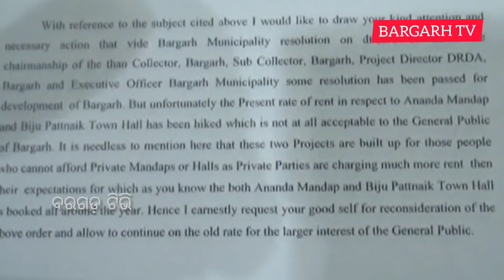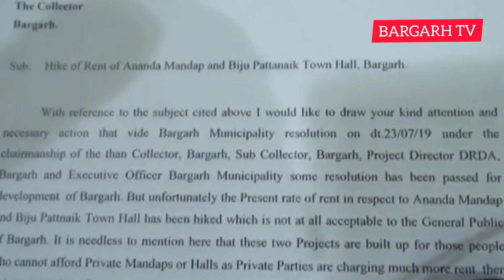Bargarh tv:- ବରଗଡ଼ ରେ ଫେର୍ ହେବା ଆନ୍ଦୋଳନ -sambalpuri news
Bargarh tv :-;bargarh muncipalty ra  rate badha , aanand mandap ,kalyan mandap ,biju pattnaik town hall .

ବରଗଡ଼ ସହରରେ ଥିବା ଟାଉନ ହଲ ଓ କଲ୍ୟାଣ ମଣ୍ଡପରେ ବିଭିନ୍ନ ସରକାରୀ, ବେସରକାରୀ ସାମାଜିକ କାର୍ଯ୍ୟକ୍ରମ ଏବଂ ଉତ୍ସବ ପାଇଁ ପୌର ପରିଷଦ ପକ୍ଷରୁ 4 ଗୁଣା ଭଡ଼ାଦର ବୃଦ୍ଧି କରାଯାଇଛି । ଯାହାକୁ ନେଇ ବରଗଡ଼ ସହରେ ଉଠିଛି ପ୍ରଶ୍ନ । କାହା ସ୍ବାର୍ଥ ଓ ନିର୍ଦ୍ଦେଶରେ ପୌର ପରିଷଦ ଏଭଳି ଭଡ଼ାଦର ବୃଦ୍ଧି କରିଛି ତାକୁ ସହରରେ ଉଠିଛି ତୁମ୍ବି ତୋଫାନ । ପୌର ପରିଷଦର ଏଭଳି ଅର୍ଥନୈତିକ ବ୍ୟବସାୟିକ କାର୍ଯ୍ୟକୁ ବିରୋଧ କରିଛନ୍ତି ବୁଦ୍ଧିଜୀବି ଏବଂ ସମସ୍ତ ରାଜନୈତିକ ଦଳ । ତୁରନ୍ତ ପୌର ପରିଷଦ ଭଡ଼ାଦର ପ୍ରତ୍ୟାହାର ନ କଲେ ଆନ୍ଦୋଳନ କରାଯିବ ବୋଲି ଚେତାବନି ଦେଇଛନ୍ତି ବିଜେପି, କଂଗ୍ରେସ ଓ ଆପ ରାଜନୈତିକ ଦଳ ।